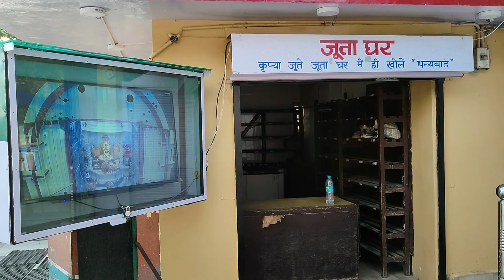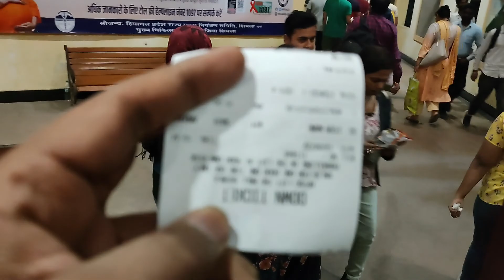Mall Road Shimla I Kalibari Temple Shimla I Himachal Safarnama I Episode-3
The Mall Road is a beautiful place in Shimla to chill out in the evening.